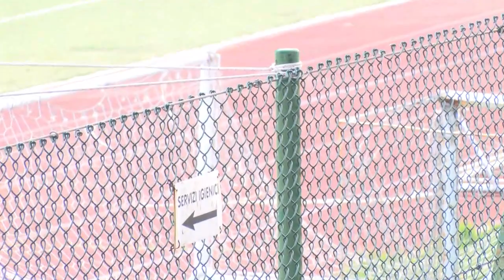CAMPIONATO INTERPROVINCIALE U 19 CALVARESE -VILLAGGIO